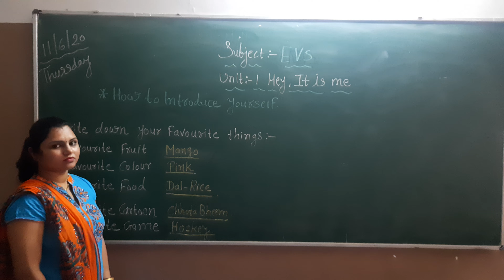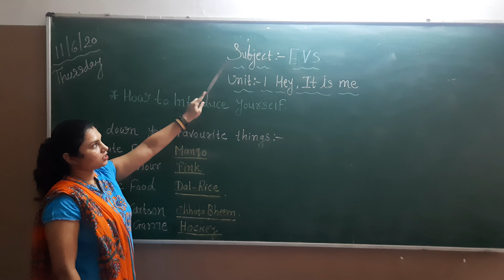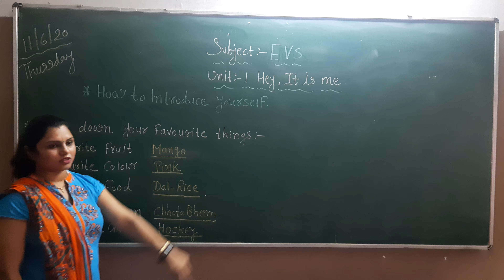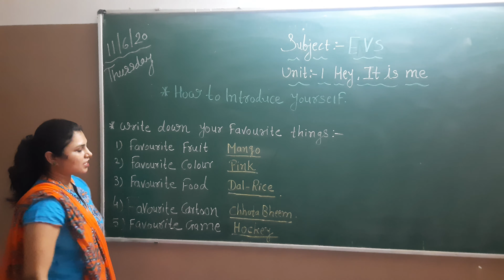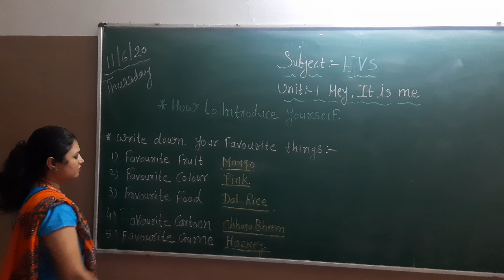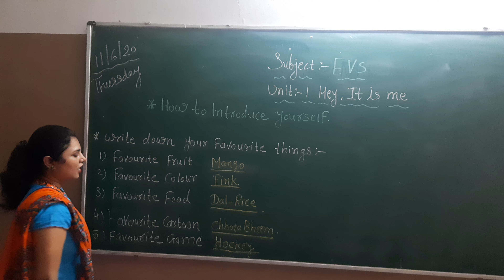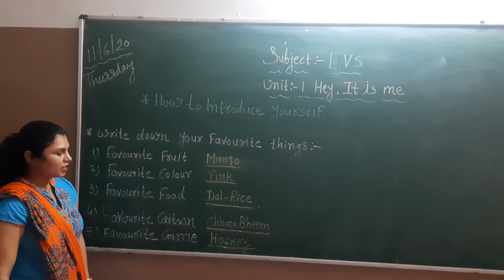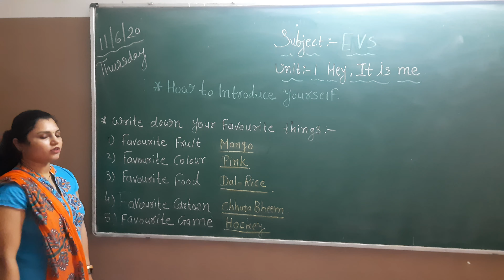Class 1 sub : Evs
Ch : 1 Hey,  It is me